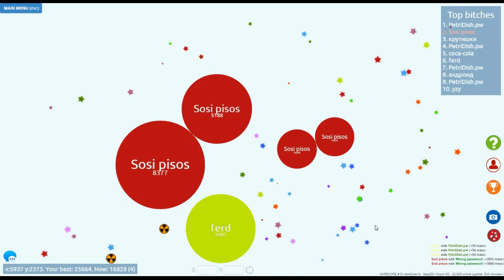LET'S PLAY # 42 | Погоня за противником максимальный уровень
►Видео обзор игры безупречный великолепный, просто фановая каточка

▽Так же смотри видео на моем канале▽

▽Мой гугл▽

▽Мой Инстаграмм▽

▽Мой ФБ▽